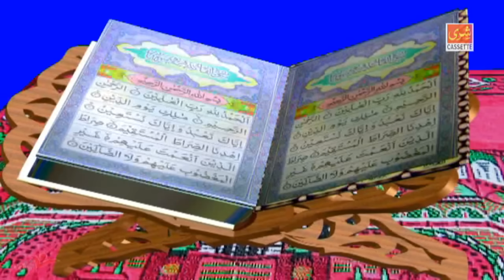Mujhko Khwaja Mile To Khuda Mil Gaya | Ajmer Sharif Qawwali 2016 | Qawwal-Gulam Sabir v Gulam Waris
Video Name : Mujhko Khwaja Mile To Khuda Mil Gaya
Album Name : Ajmer Bhi Madina Hain
Singer (Qawwal) : Gulam Sabir,Gulam Waris
Copyright : Shree Cassette
Vendor : ViaNet Media

Watch “Mujhko Khwaja Mile To Khuda Mil Gaya” From Shree Cassette Islamic.

Listen To Other Super Hit Islamic Video Songs:

Top Video………

♬ Islamic Devotional Video Songs Music - Raju Khan ( 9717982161 )